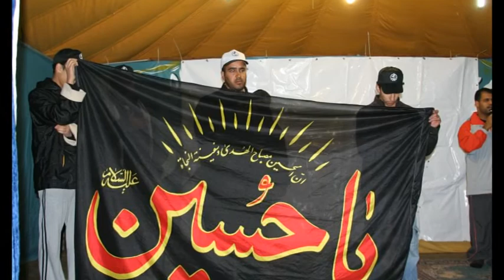مخيم جعفرالطيار 27 - تحت شعار " ونبقى حسينين"